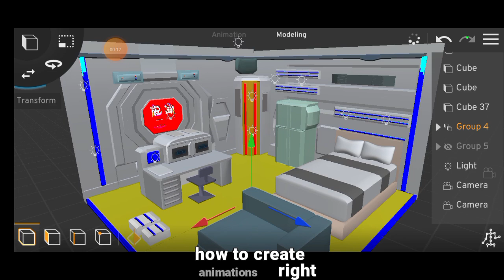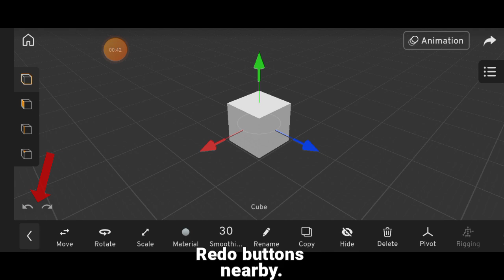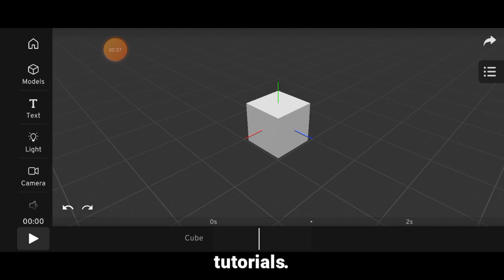Introduction to Prisma 3D 3.0.1: Best 3D Animation App | Ep 1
Welcome to Episode 1 of my Prisma3D 3.0 tutorial series! In this video, you’ll get a full introduction to Prisma3D, the best 3D animation app for Android. Whether you’re a beginner or just exploring mobile 3D animation, this tutorial will walk you through the basics step-by-step.

We'll cover the essentials of:

3D modeling in Prisma3D

Rigging characters

Lighting your scene

Rendering your animation — all from your phone!

Prisma3D is one of the most powerful and user-friendly mobile animation apps, perfect for creating low poly animations and short films directly on Android.

Prisma3D tutorial

Prisma3D 3.0

mobile 3D animation

animation on Android

3D animation app

how to animate on phone

Prisma3D modeling tutorial

rigging in Prisma3D

lighting in Prisma3D

rendering in Prisma3D

mobile animation tutorial

low poly animation mobile

beginner 3D animation

Prisma3D step-by-step

best animation app for Android